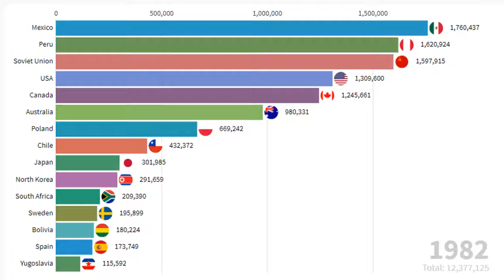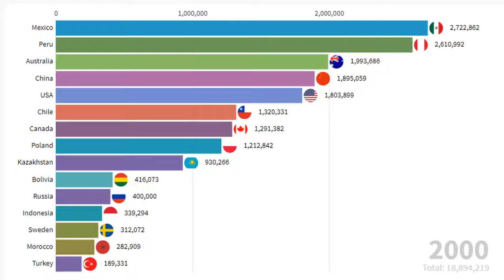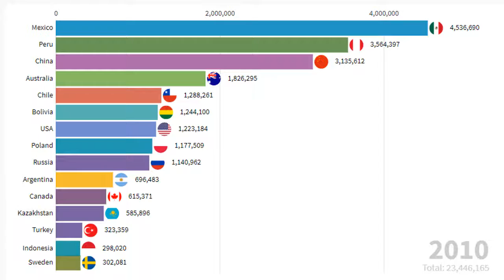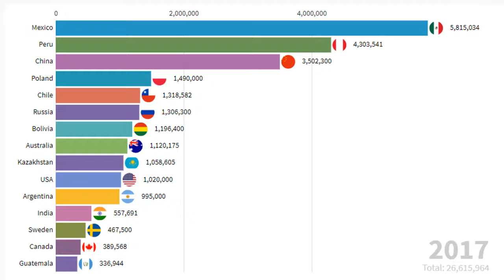World's Top Silver Producing Countries 1970 2017 ( Global Knowledge)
World's Top Silver Producing Countries 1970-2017.

Here you will watch racing bar of Top Silver Producing countries in the world since 1970 to 2017.
Well come to Global Knowledge